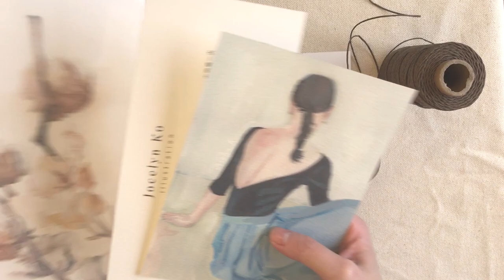Studio Daily Packing with me - 畫家日常 : 出貨與包裝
I am making this video to celebrate my first order. My Selected stationary shop is getting there. You can support with ordering my Cotton illustration Print.

Music in this video, are here:
Thank you so much for these amazing song all the music creator!